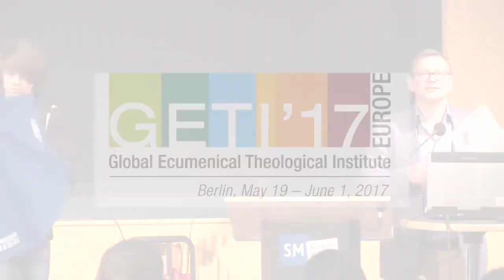Keynote lecture "Ecumenical Situation in Europe" by Prof. Dr. Ivana Noble